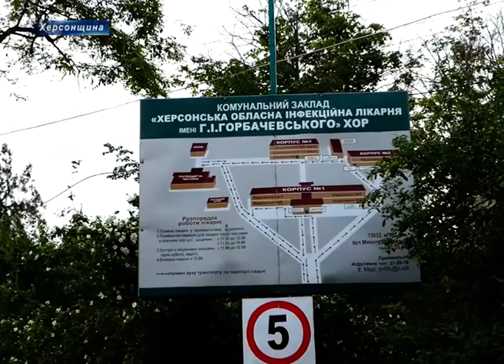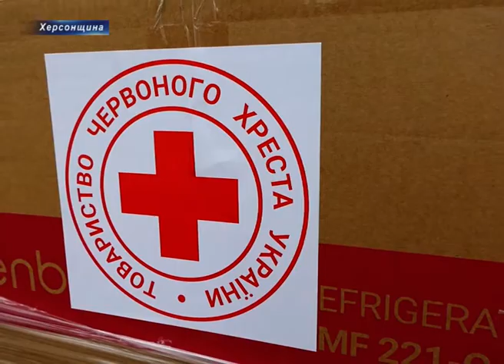В Херсоні лікарня Горбачевського увйшла до 100 опорних лікарень України і отримали побутову техніку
Цінний вантаж дістався і нашого міста. Херсонська обласна інфекційна лікарня імені Горбачевського, яка стала опорною у боротьбі з коронавірусною інфекцією, отримала у подарунок сім одиниць побутової техніки. Що саме передали лікарням та більш детально про проект розповідає заступниця голови Херсонської обласної організації товариства Червоного Хреста України Лариса Марченко. Донором було відібрано 100 регіональних лікарень, оскільки, на відміну від центральних, вони зазвичай не мають багатьох необхідних речей. Пані Лариса запевняє, подавали заявки від усіх лікарень, але щасливчиками на Херсонщині стало лише три